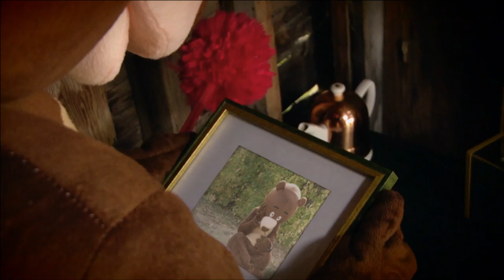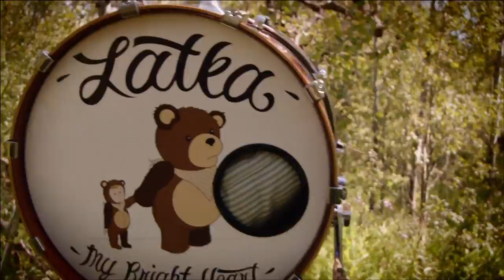Latka - "The Arrival" Official Music Video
- Latka - "The Arrival" - Like this video? Come see thousands more at the Net's largest, uncensored, completely d.i.y. music video site, BlankTV.com! We've got News, Games, Contests and the stuff that we can't show on YouTube!

Latka - "The Arrival" A BlankTV Feature!

Artist city, country: Winnipeg, Canada

Artist Biography: Latka is the unique meld of four dudes, born in 1990, that are dying to be heard. They're just really glad they found music and microphones so they don't have to yell at people in public. Milos Mitrovic (lead vocals, bass), Cole Vincent (guitar), Andrew Clark (drums) and Eric Ross (violin) have set out to bring you Pop music that you can really move to. Three of the four members have played music together for over six years, releasing two EP's and have even taken the stage at the Vans Warped Tour. They completed their debut album in June 2013 and met their ambitious release date, which was scheduled a mere two weeks later. On July 6th, 2013 Latka released their debut album titled 'My Bright Heart' to a sold out crowd at the Park Theatre in Winnipeg. The album has been receiving radio play on college and community stations across Canada, has appeared on multiple top 30 charts and has even hit number one on CFBX 'The X' in Kamloops.

About The Video: The video for The Arrival is about friendship. There are so many stories about this shoot, which lasted two days, one stretching 16 hours, that we just wouldn't be able to fit them all. Suffice it to say we had a great time with a small crew of four film makers and the four members of the band . The two members in the band that wore shorts in the video are the only two that didn't get a tick during the filming - go figure!

Song Lyrics: I've waited for this moment and it's finally arrived
It's finally my time and I'm feeling so fine
So pack up your bags, move too, he ran
My time, my time has finally --

Now you got some money
And you think that you're making history
Living in infamy, yeah

You got the life, you won the lotto
You're still alive and that's your motto
You got the life, you won the money

Unknown Soldier waiting for a change
Walking tall against the rain
Everyone's the same
And I see red, and I see white and blue
In the I.C.U.